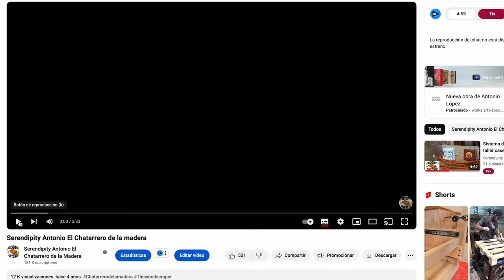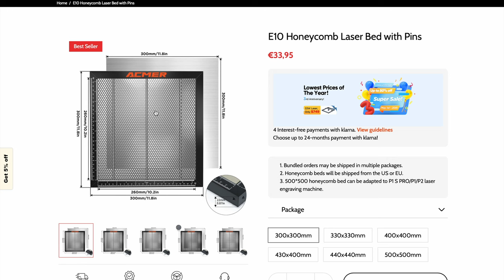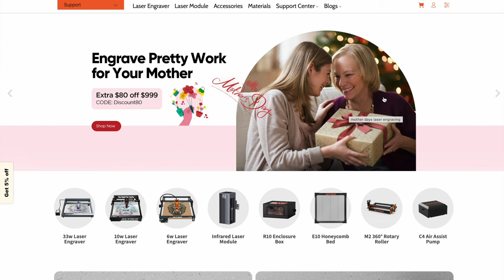Estamos de Aniversario y Sorteamos 2 Láser, 1 Impresora 3D y más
Bases para participar en el sorteo

1º Estar suscrito al canal y tener tu canal en público, si no sabes cómo se hace, te dejo un enlace a un video para que lo puedas hacer:

2º Es imprescindible que el canal este en público para poder comprobar que estás suscrito, si no se puede ver, aunque te toque algún regalo no te lo puedo enviar y pasará al siguiente

3º Dejar un comentario dependiendo del regalo al que quieras optar, si quieres optar a los cuatro debes dejar cuatro comentarios diferentes

• Laser Acmer
• Camara Reolink
• Laser K10
• Impresora 3D

4º A los que les toque, una vez entregado el regalo, deberán enviar una foto que certificará que lo han recibido

5º Al que le toque el Láser de Acmer y los regalos que además promociona Acmer, debe saber que tendré que darle su dirección a la marca para que les envíen las cosas.

6º El sorteo empieza hoy 15 de mayo y estarán abiertos los comentarios hasta el 31 de mayo a las 24,00 horas de España

8º Puede participar cualquier persona de cualquier sitio no obstante, si el envío es a la Península Ibérica, el porte lo pago yo, si el envío es para fuera de la Península Ibérica, el porte lo paga el agraciado y se hace cargo de las aduanas, antes de enviarlo me pondré en contacto con él y le diré el importe del transporte, una vez me lo ingrese procederé al envío.

ACMER 3rd Anniversary Celebration, Share the event to win ACMER laser engravers.